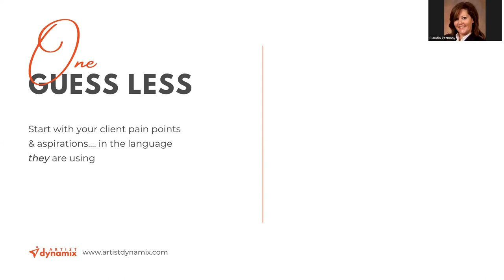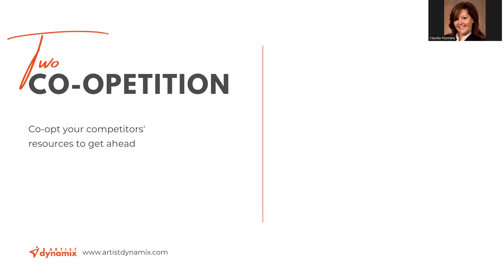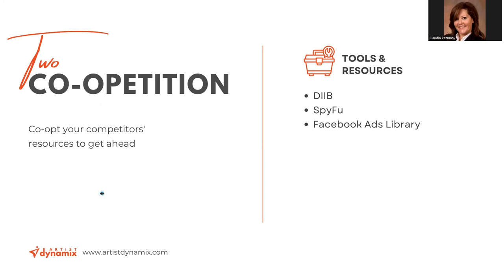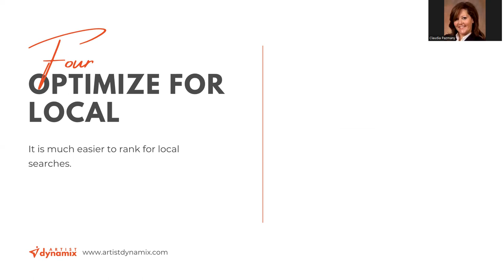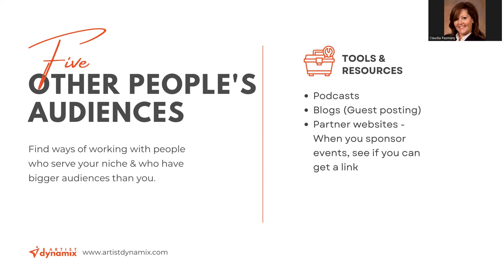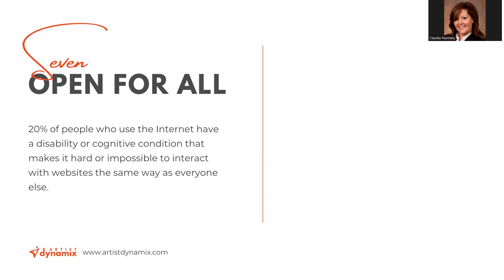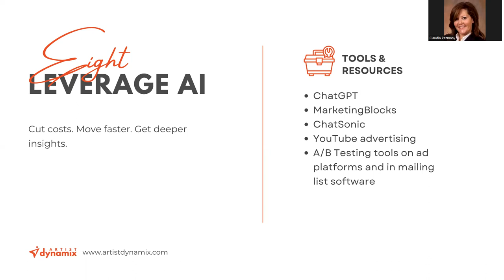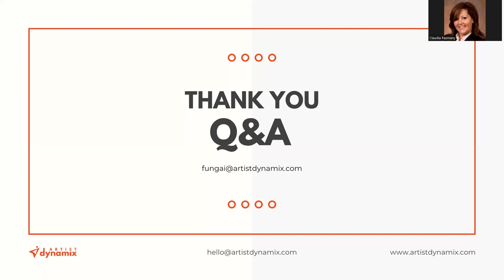Digital Marketing Shortcuts that are Working in 2023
In this workshop, we will look at tools and strategies that help entrepreneurs and business owners cut out the noise and focus on the most important parts of a digital marketing campaign.

We will look at:

- The simple things that move the online visibility needle, but which most businesses are not doing.
- How AI tools can help you understand your target market, generate winning content, and monitor what the competition is doing.
- Why businesses need to spend more time focusing on local visibility and how they can win in this game
-  New tools like Apple Business Connect and Search Box Optimization.